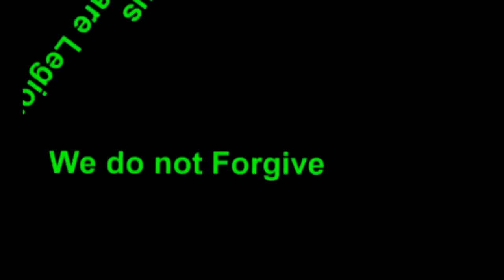True Jew News Special Report: Military Weaponry & Technology of the Beast